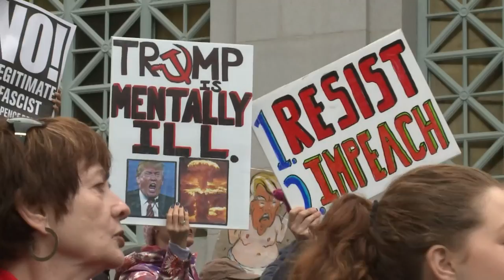“¡No es mi presidente!”, gritan miles contra Trump en EEUU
Unas 10.000 personas se manifestaron en Nueva York contra el presidente de Estados Unidos, Donald Trump, el lunes que es feriado porque se celebra el Día de los Presidentes. En otras ciudades como Washington, Atlanta, Los Angeles y Chicago también hubo manifestaciones.